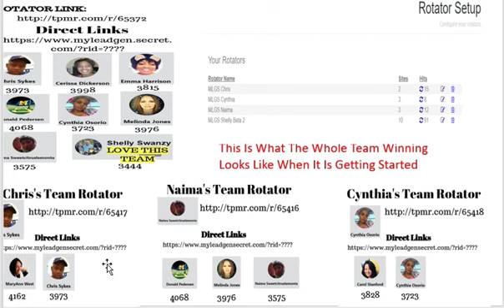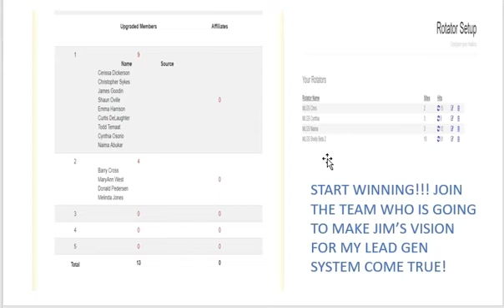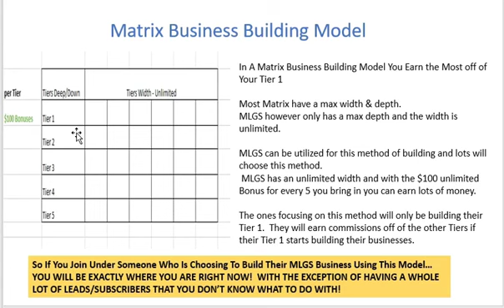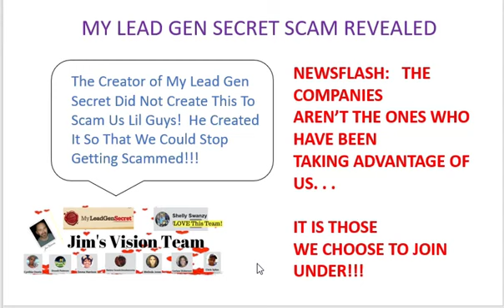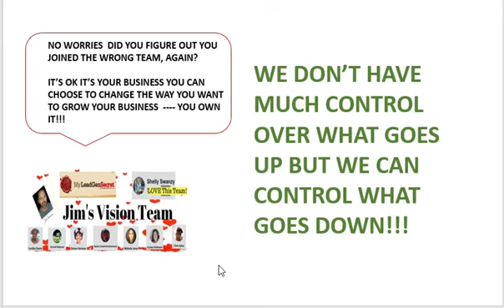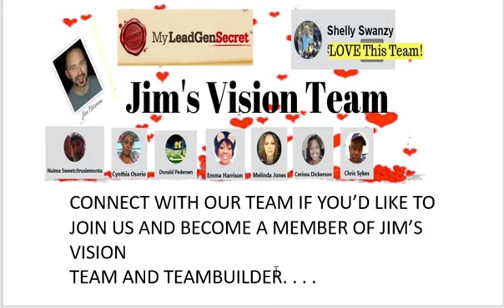My Lead Gen Secret No SCAM Reveal Day 12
If you'd like to join our My Lead Gen Secret - Jim's Vision Team so that we can help you learn and build your business -- teambuilder style. Please click on our  link below to join one of our teammate’s downlines:

You can also come hang out with and see how we are doing and get to know us and then decide if you want to join us.